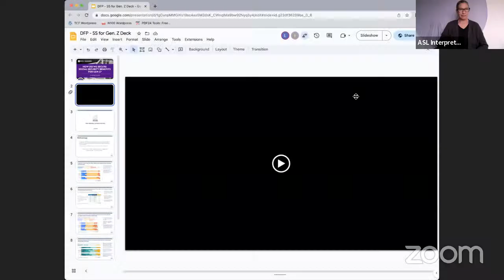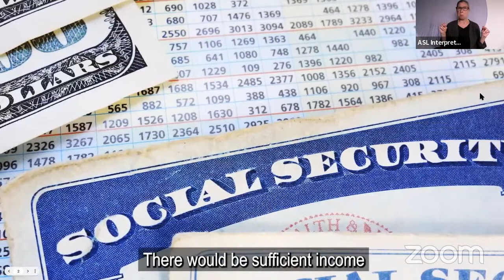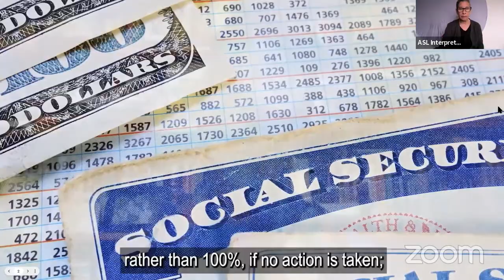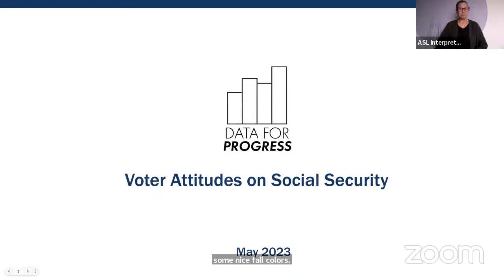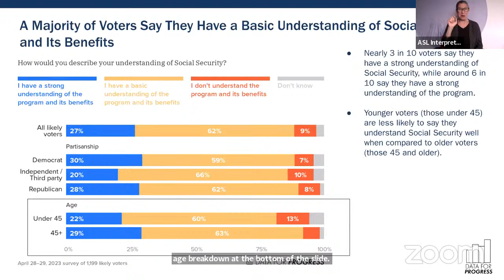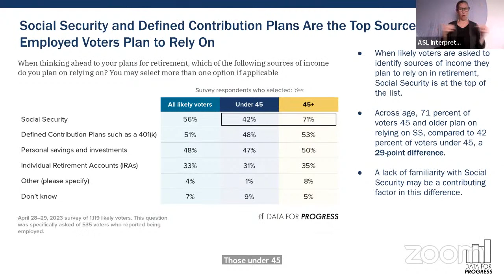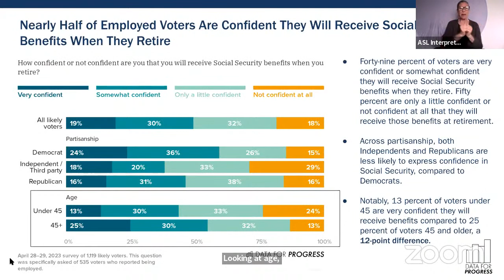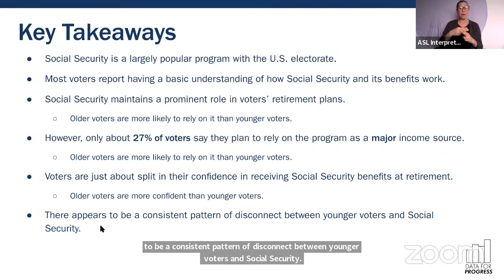How Do We Secure Social Security Benefits for Gen-Z?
Recent polling reconfirms that Social Security, which provides a guaranteed income stream for retirees and disabled workers, as well as their survivors, is wildly popular across partisan lines. This is hardly surprising when you consider that today, roughly nine out of ten Americans over the age of 65 receive Social Security benefits. But with Social Security’s reserves set to be depleted in the mid-2030s, at which point 75–80 percent of promised benefits will be payable with incoming revenues, what will it take to protect and sustain the program for future generations?

Join us for a conversation about the future of Social Security, what policies are needed to ensure its longevity and the politics of achieving this critical goal.

Live CART and ASL interpretation will be provided.